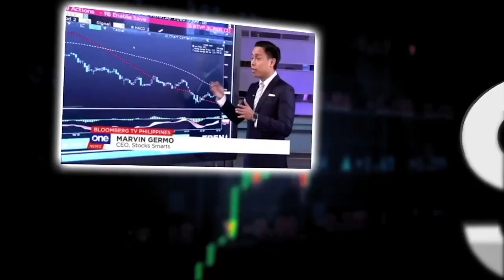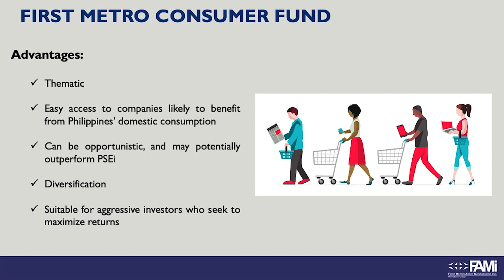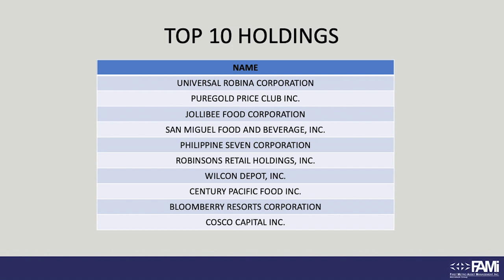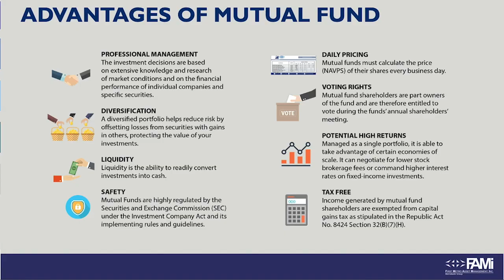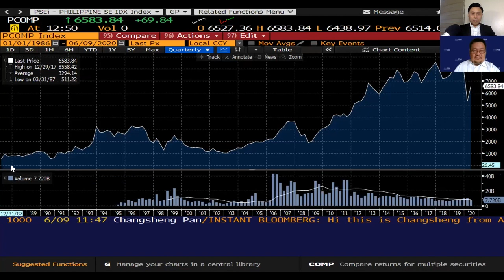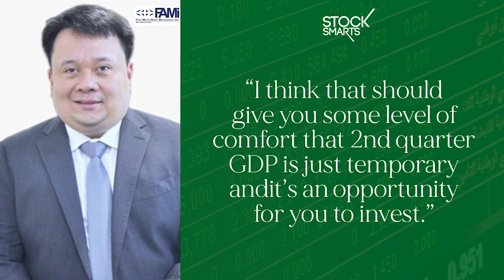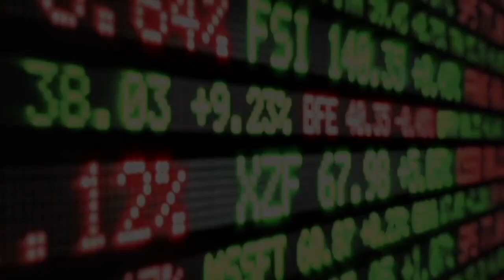FAMI FVP EDSER TRINIDAD INTERVIEW ON STOCK SMARTS W/ MARVIN GERMO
Missed the interview of our FVP and Head of Investments and Research Edser Trinidad with Mr. Stock Smarts Marvin Germo.